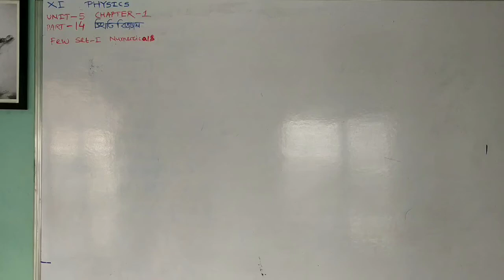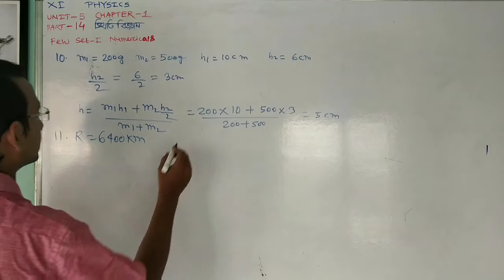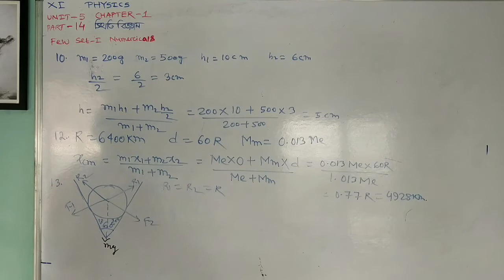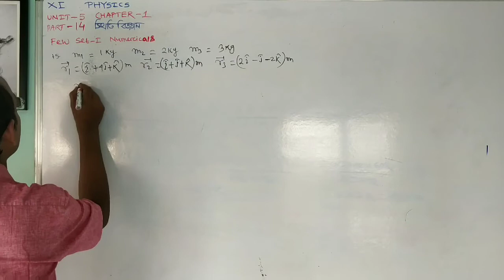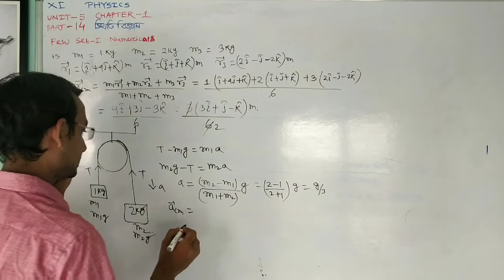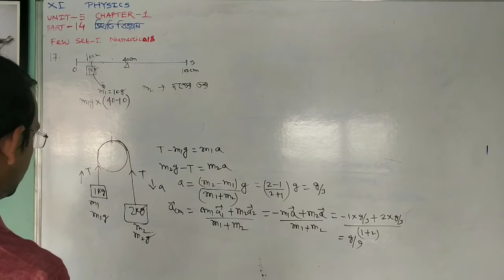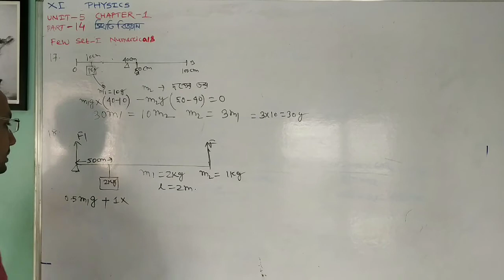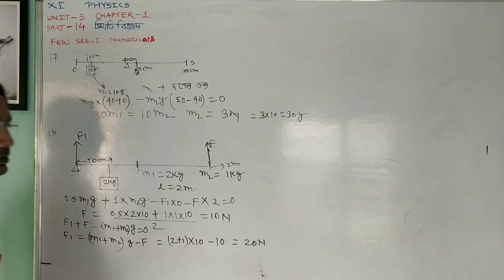XI PHYSICS স্থিতিবিজ্ঞান PART-14 UNIT-5 CHAPTER-1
Few Set-I Numericals From Chhaya Prakashani Book